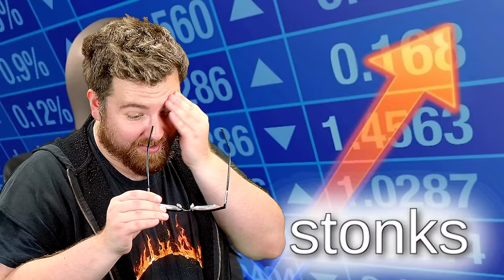I Am Become Memes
Look at me. I'm the peanut butter baby now.